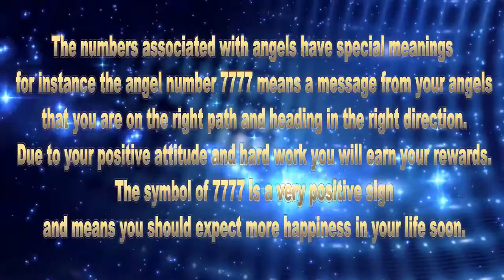( CDRA) Chic Deep Raw Awareness 4 - Beyond Limitation 2017-2018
💌Take lots of faith for me to move forward in life in the current situation and position that I'm living in but beyond all the opposite energy , with inner work I being putting in my dayly discipline life , I am able to navigate and still conquer my goals and dreams , but it take lot of open heart , dedication , devotion to better my situation each day to finally one day be surrounded by like mind and be in a tribe the have the same purpose in life , to be legendary and leave a legacy that people gonna remember  , not a  other stone in the wall but by its true  authenticity and   abilitie and creativity to built and set some new blueprint on planet earth to lead humanity where only love life , thrive city its where you want to be on the heartway the lightway... its a different way into the unknow but with the right mindset and focus , its duable to experience amazing  events that complile all the rest of the year that I being putting the work 10x in my dayly life expanding my comfort zone into the unknow chic equilibre style!!! enjoy ( for me this video its the best  express myself video since I start in march 2014 )The only thing its missing its freeline skates with the unbreakable fl but that's gonna be for a other series. enjoy and plz leave a comment subscribe and thumbs up for all the hustle that it take to make it happen ( every video its a adventure ) thx for your support

❤️*4EVERGRATEFULL LOVE N LIGHT TO ALL OF YOU*❤️